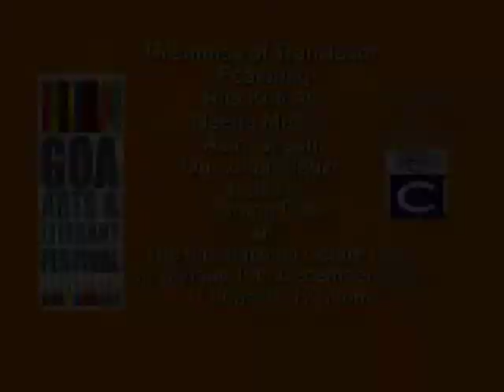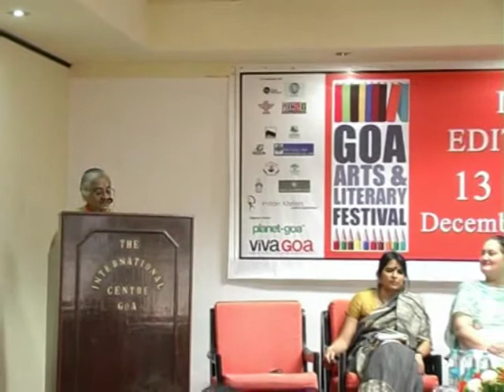Dilemmas of Translation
Featuring: Rita Kothari, Neerja Mattoo, Astri Ghosh, Suresh Amonkar
Hosted by: Varsha Das